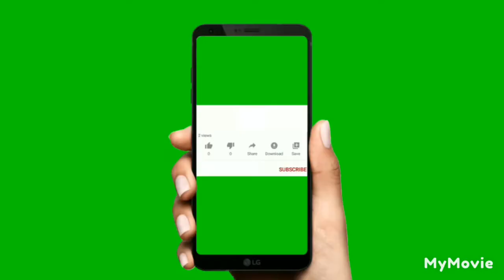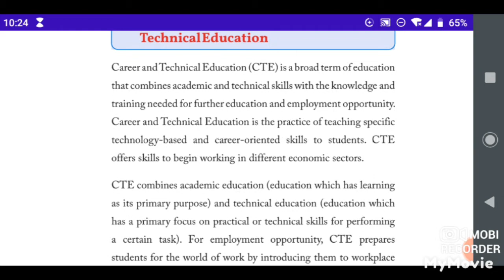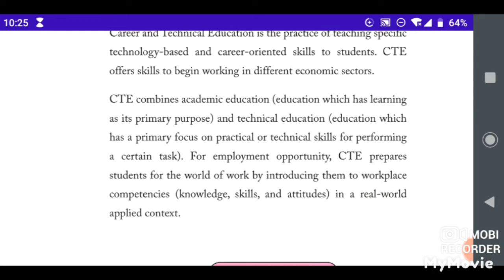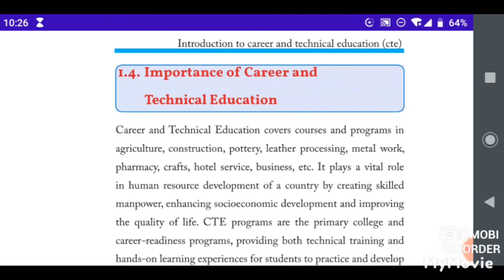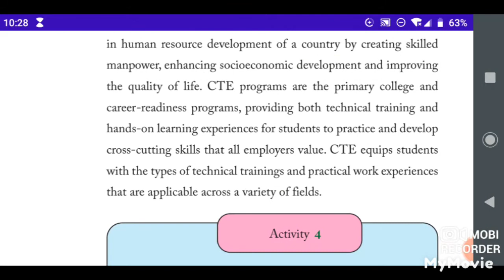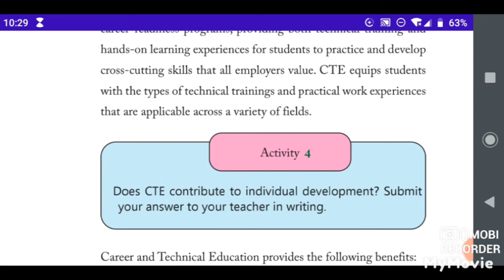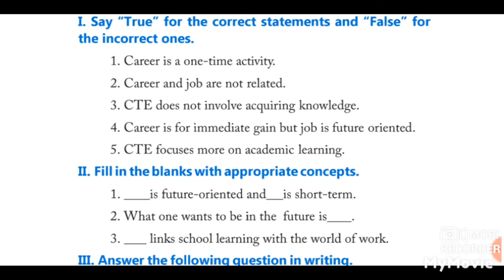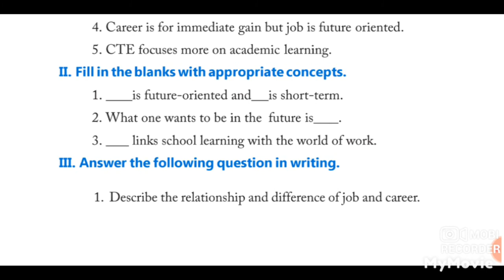የሞያ(ልምድ)ና ተግባር ተኮር 7ክፍል grade 7 career and technical education unit 1 part 2